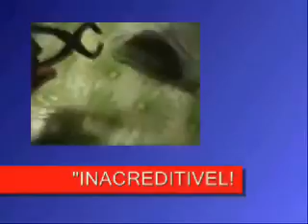mythbusters part 01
oS CAÇADORES DE MITOS TENTANDO DESVENDAR ALGUNS MITOS COMO O MITO DA LOIRA DO BANHEIRO
PARTE 01